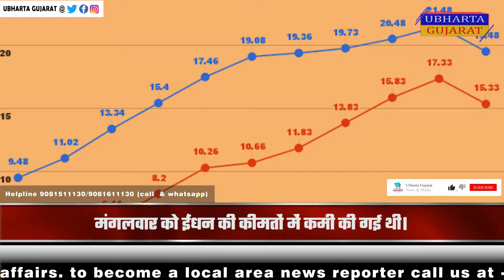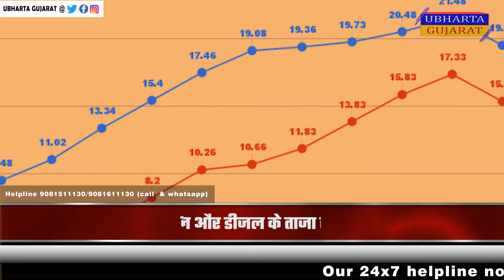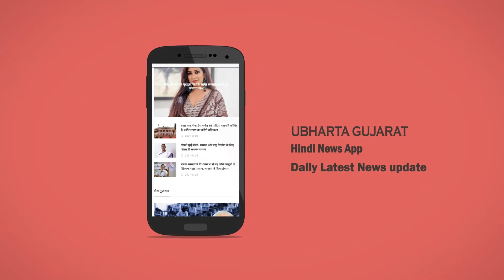कच्चे तेल के दाम घटे | भारत में घोषित हुए पेट्रोल और डीजल के ताजा रेट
Petrol Diesel Price: कच्चे तेल के दाम घटे, भारत में घोषित हुए पेट्रोल और डीजल के ताजा रेट
पिछले सप्ताह मंगलवार को भी दोनों ईंधन की कीमतों में इतनी की कमी की गई थी। पिछले एक पखवाड़े में अब तक डीजल 1.10 रुपये प्रति लीटर सस्ता हो चुका है।
भारत में तेल कंपनियों ने शनिवार को पेट्रोल और डीजल के ताजा रेट तय कर दिए हैं। आज एक बार फिर तेल की कीमतों में कोई बदलाव नहीं किया गया है। बुधवार के बाद से कीमतें फिलहला स्थिर हैं। बुधवार को पेट्रोल डीजल के दाम 15—15 पैसे घटे थे। दूसरी ओर इंटरनेशनल मार्केट में कच्चे तेल की कीमतों में गुरुवार की तेजी के बाद शुक्रवार को एक बार फिर गिरावट दर्ज की गई है। इंडियन आयल (IOC) की वेबसाइट के अनुसार शनिवार को दिल्ली में इंडियन ऑयल के पंप पर पेट्रोल 101.34 रुपये प्रति लीटर पर टिका रहा। डीजल का दाम भी 88.77 रुपये प्रति लीटर पर अपरिवर्तित रहा। मुंबई में भी पेट्रोल 107.39 रुपये प्रति लीटर और डीजल 96.33 पैसे प्रति लीटर है।
इससे पहले, पिछले सप्ताह मंगलवार को भी दोनों ईंधन की कीमतों में इतनी की कमी की गई थी। पिछले एक पखवाड़े में अब तक डीजल 1.10 रुपये प्रति लीटर सस्ता हो चुका है। कीमतों की बात की जाए तो 17 जुलाई के बाद से पेट्रोल के दाम नहीं बढ़े हैं। करीब 1 महीने तक पेट्रोल के दाम स्थिर रहे थे और फिर इनकी कीमतों में गिरावट आई थी।
अन्य शहरों की कीमतों की बात करें तो कोलकाता में पेट्रोल 101.72 और डीजल 91.84, चेन्निई में पेट्रोल 99.08 और डीजल 93.38 रुपये, नोएडा में पेट्रोल 98.65 और डीजल 89.34, बेंगलुरु में पेट्रोल 104.84 और डीजल 94.19 रुपये, हैदराबाद में पेट्रोल 105.40 और डीजल 96.84 रुपये, पटना में पेट्रोल 103.89 और डीजल 94.65 रुपये, जयपुर में पेट्रोल 108.27 और डीजल 97.91 रुपये, लखनऊ में पेट्रोल 98.43 और डीजल 89.15 रुपये, गुरुग्राम में पेट्रोल 99.07 और डीजल 89.46 रुपये तथा चंडीगढ़ में पेट्रोल 97.53 और डीजल 88.48 रुपये में मिल रहा है।
कच्चे तेल के बाजार में नरमी
उम्मीद से कमजोर अमेरिकी नौकरियों की रिपोर्ट के बाद शुक्रवार को कच्चे तेल की कीमतें गिर गईं। ब्रेंट क्रूड फ्यूचर्स 42 सेंट या 0.58 फीसदी की गिरावट के साथ 72.61 डॉलर प्रति बैरल पर बंद हुआ। यूएस वेस्ट टेक्सास इंटरमीडिएट (WTI) क्रूड फ्यूचर्स 70 सेंट या 1 फीसदी नीचे 69.29 डॉलर पर रहा। दोनों बेंचमार्क तेल इस सप्ताह काफी हद तक स्थिर थे, जिसमें यू.एस. क्रूड 0.80 फीसदी ऊपर था।